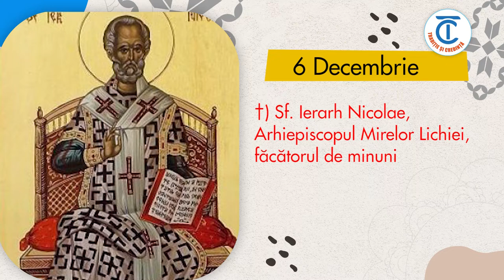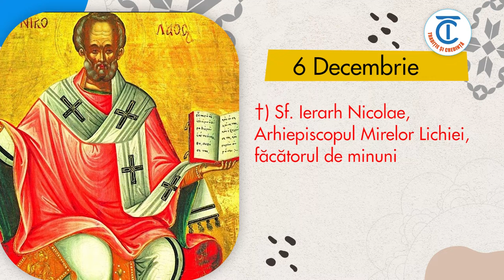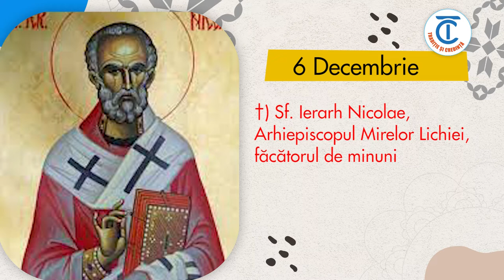Calendar popular 6 Decembrie